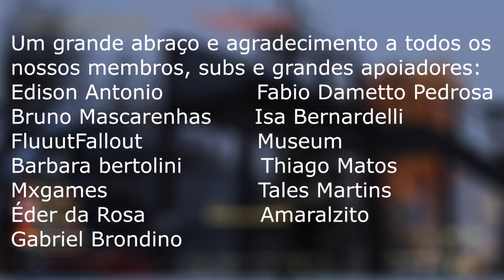O básico sobre Furtividade [Fallout 76]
A furtividade é amiga da maioria dos jogadores, sejam aqueles que querem evitar a morte, sejam aqueles que querem dar muito dano ou até mesmo o clube da galera pacifista...